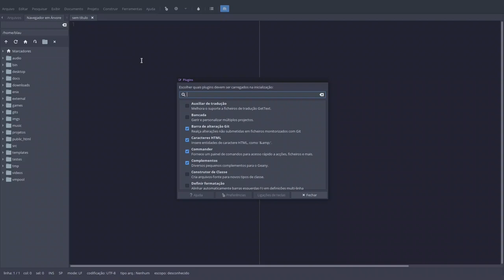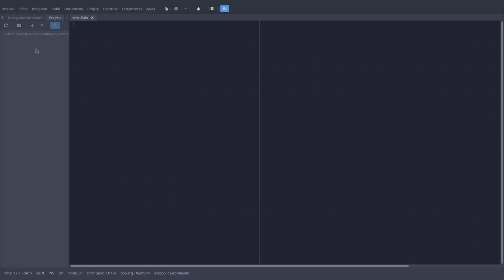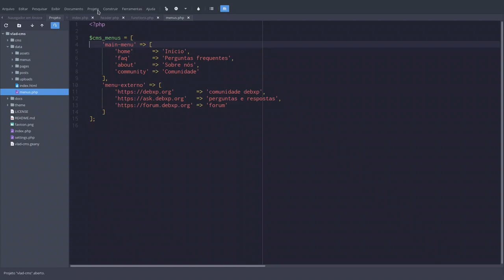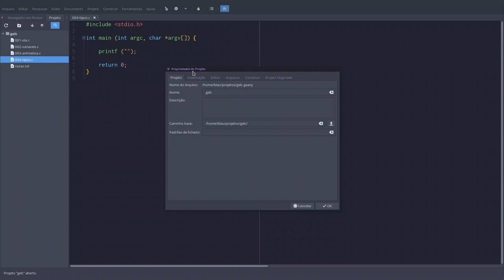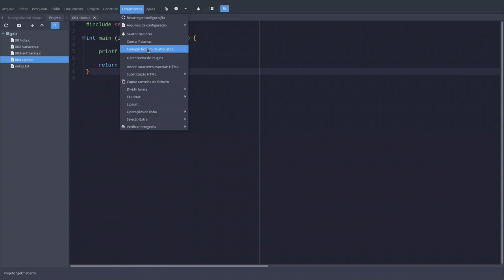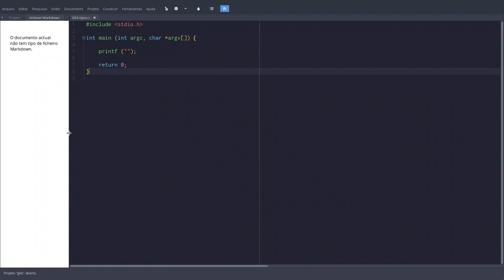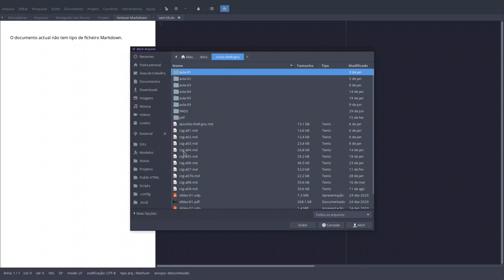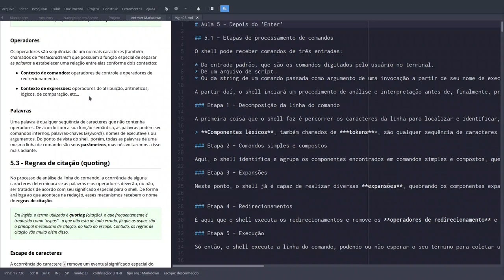Geany #3 (final) - Projetos